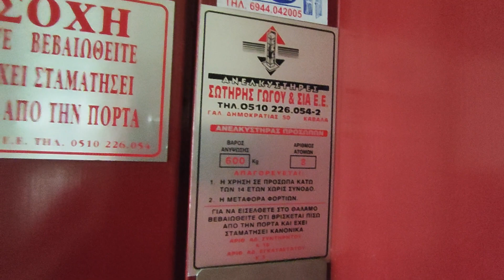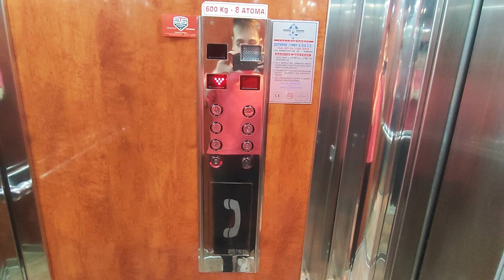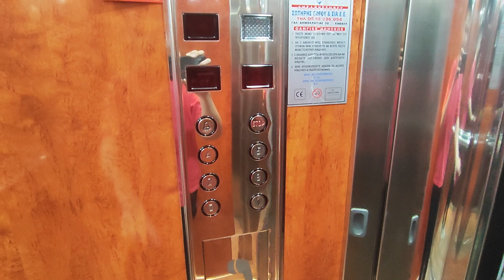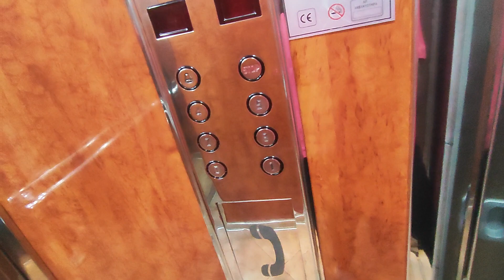2002 Kleemann holeless hydraulic elevator in apartments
Brand: Kleemann
Year: 2002
Type: holeless hydraulic, relay controller with memory
Capacity: 8 Persons or 600KG
Floors: 6 (0, 1, 2, 3, 4, 5)
Fixtures: ?
Serial: 879021